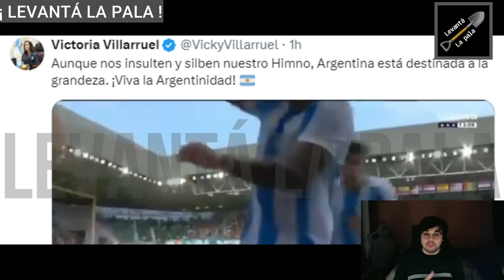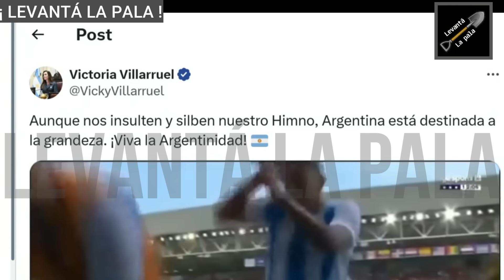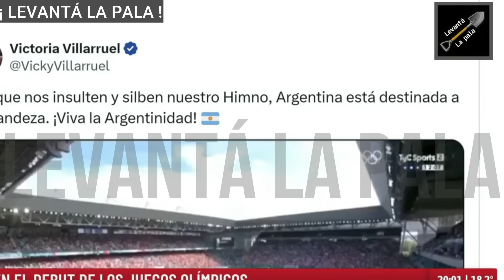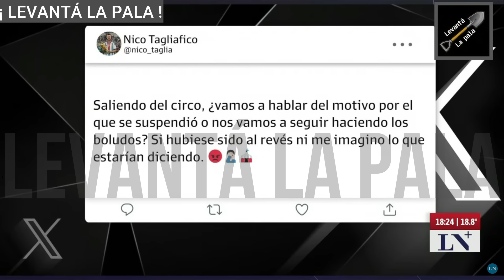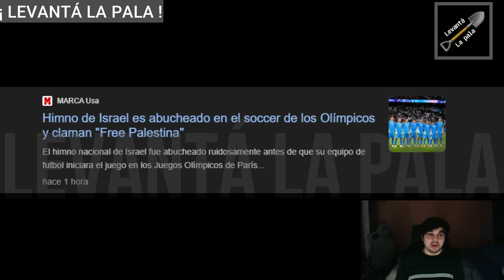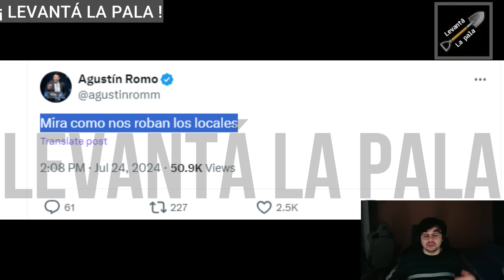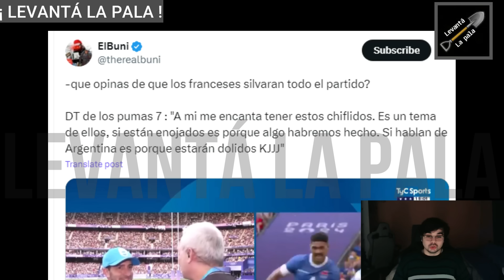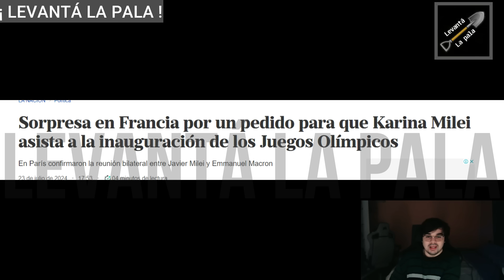EN C5N NO HAY AUMENTO DE SUELDO Y DUGGAN AL BORDE DEL DESPIDO